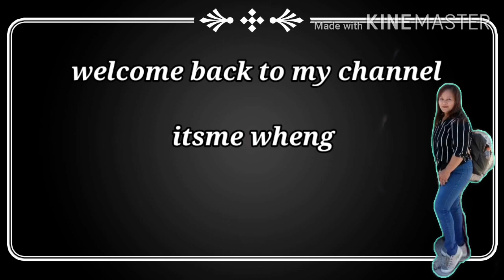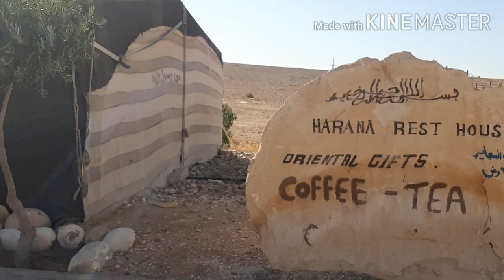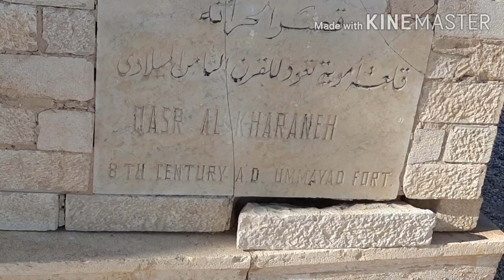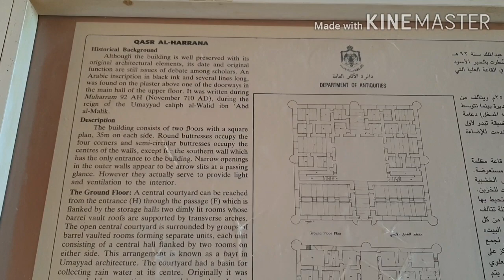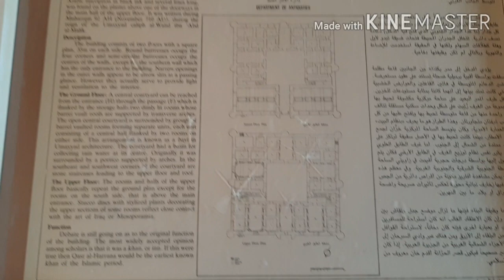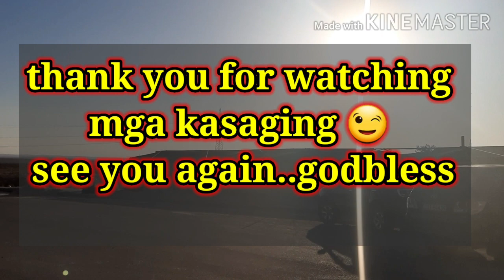"qasr al haraneh" one of the dessert castle located in jordan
The castle was built in the early Umayyad period by the Umayyad caliph Walid I whose dominance of the region was rising at the time. Qasr Kharana is an important example of early Islamic art and architecture.
Scholarship has suggested that Qasr Kharana might have served a variety of defensive, agricultural and/or commercial agendas similar to other Umayyad palaces in greater Syria. Having a limited water supply it is probable that Qasr Kharana sustained only temporary usage. There are different theories concerning the function of the castle: it may have been a fortress, a meeting place for Bedouins (between themselves or with the Umayyad governor), or used as a caravenserai. The latter is unlikely as it is not directly on a major trade route of the period and lacks the groundwater source that would have been necessary to sustain large herds of camel.
In later centuries the castle was abandoned and neglected. It suffered damage from several earthquakes. Alois Musil rediscovered it in 1901, and in the late 1970s it was restored. During the restoration some changes were made. A door in the east wall was closed, and some cement and plaster was used that was inconsistent with the existing material.[4] Stephen Urice wrote his doctoral dissertation on the castle, published as a book, Qasr Kharana in the Transjordan, in 1987 following the restoration.[5]